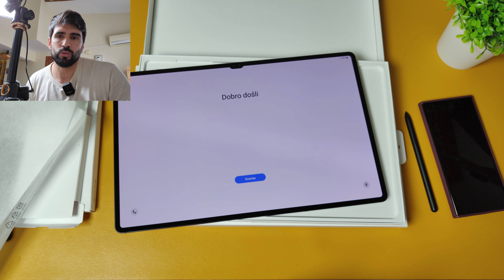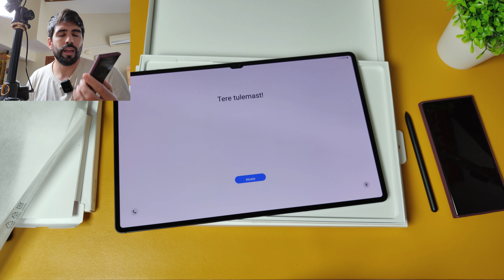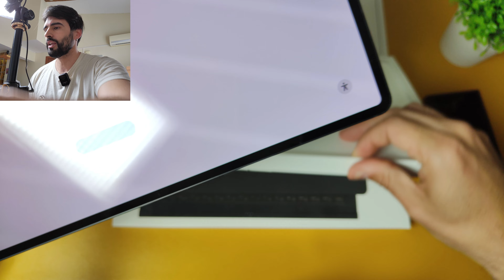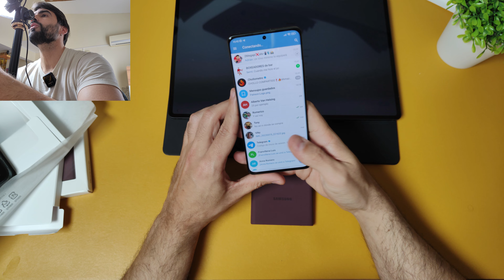Samsung Galaxy S22 ULTRA y TAB S8 ULTRA UNBOXING y PRIMERAS IMPRESIONES - Que bien pinta ésto..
Hay mucho esfuerzo detrás por mi parte y lo mejor de todo es que NO OS CUESTA NADA! ES GRATIS!

Mi equipo de grabación:
Cámara Panasonic Lumix G7
Micrófono Corbata Boya M1
Micrófono Inalámbrico Synco G2 A2
Micrófono Shotgun/Escopeta
Micrófono Podcast Yotto
Kit Iluminación Neewer
Trípode para el foco de luz
Iluminación Focos luz Neewer fondo estudio